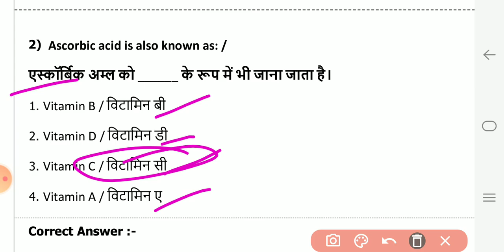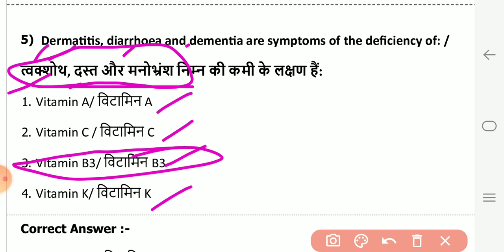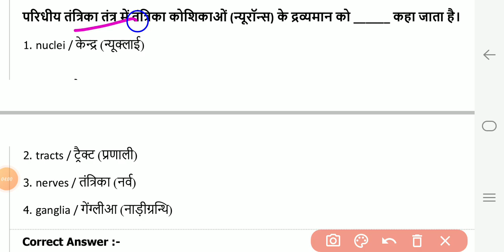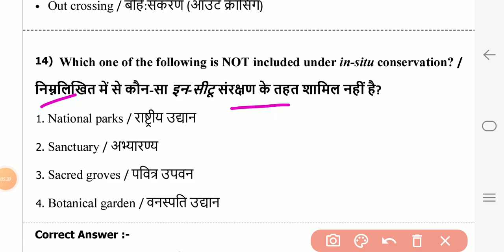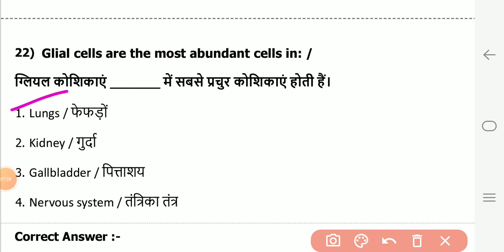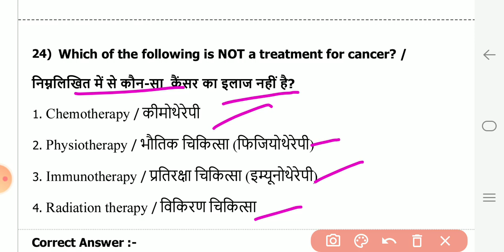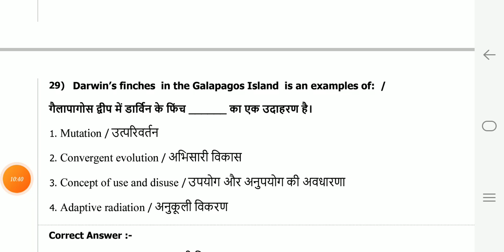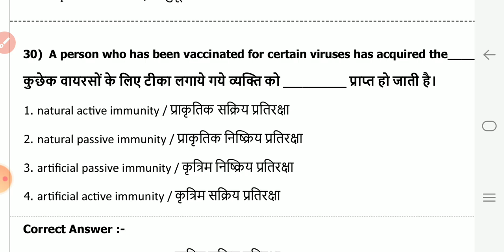AIIMS Bsc Nursing Imp. Questions | AIIMS Paramedical | AIIMS Important Questions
LANGUAGE - हिंदी

LANGUAGE - ENGLSIH

BSC NURSING

65+ MOCK TEST PAPER WITH DETAIL ANSWER SOLUTIONS